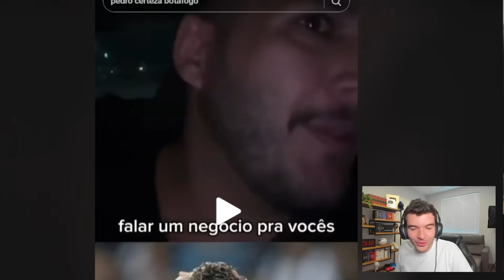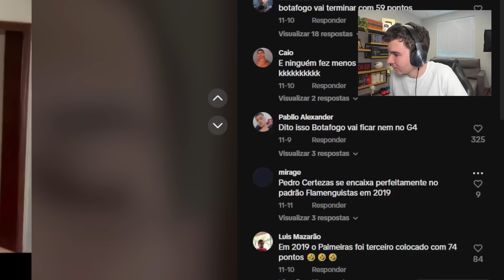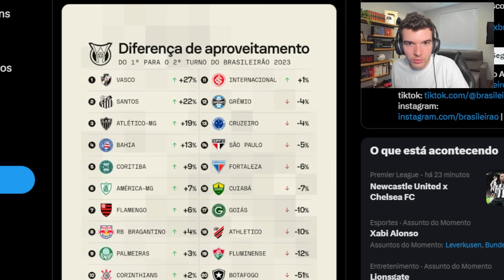TITE VAI MONTAR UMA DINASTIA NO FLAMENGO!! FLAMENGO ENCAMINHA CONTRATAÇÕES E TÍTULO!!